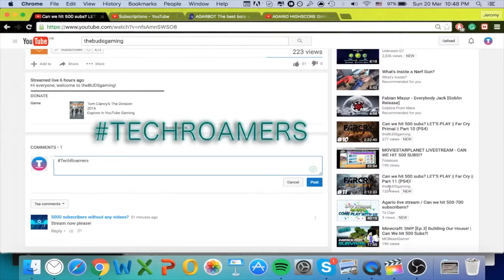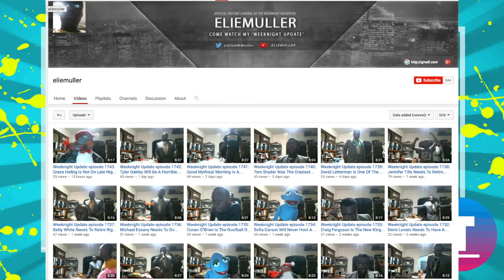Shoutout Sunday #4 - Grow Your Channel! Gain Active Subs!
Fourth Week of Shoutout Sunday! Grow Your Channel! Gain Active Subs!
Rules to win a shoutout from me:
2. Stay Active - Comment/Like
I will pick the winners depending on how well they done the rules (Rule #2) Good Luck all!